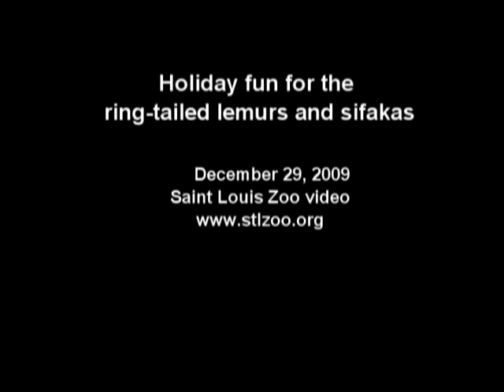Holiday fun for the lemurs at Saint Louis Zoo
Sometimes playing with the wrapping is as much fun as the gift itself! Ring-tailed lemurs and sifakas at the Primate House are having a good time playing with the holiday wrappings.  Zookeepers filled stockings and gift boxes with some of the lemurs favorite foods and part of their daily diet. Enrichment activities encourage the animals to forage and investigate their environment.

Stockings for sifakas "Caligula" and "Almerina" were stuffed with sweet potatoes, carrots, cucumbers, lettuce, mixed nuts and leaf-eater biscuits.

Ring-tailed lemurs "Shiloh," "Gizmo," "George" and "Freddie" tore open their gifts to find bananas, apples, lettuce, sweet potatoes, carrots and other vegetables and biscuits.